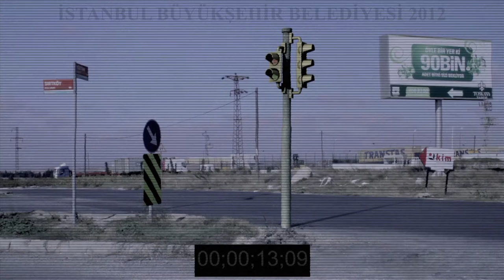"İstanbul'u Bir Günde Nasıl Tasarladım" | "How I Designed Istanbul in One Day"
1. İstanbul Tasarım Bienali'nde sergilenen "İstanbul'u Bir Günde Nasıl Tasarladım", devasa ölçekteki projelerin üzerine alınan kararlar için çizilmesi gereken demokratik yolun, o ölçeğin yanına yaklaşamayacak küçüklükte gözüken müdahaleler için bile alınamadığı gerçeğini anlatmayı hedefliyor. Ve bunu her inşaatın, yapının ve yapımın kaçınılmaz bir yıkım olduğu gerçeğinden hareketle gerçekleştiriyor.

Kısa bir kurmaca belgesel olan "İstanbul'u Bir Günde Nasıl Tasarladım", olağan kent donatılarının "kontrollü yıkım"ını betimliyor. Kent içinde sıradan bir trafik sinyalizasyon ışığı, kaldırım kenarındaki beton babalar, parkın orta yerine tek bir bank, köprü çıkışındaki refüjlere doldurulan laleler ve benzeri birçok kent donatısı, kısa bir geri sayımın ardından basılan tek bir düğme ile yerle bir ediliyor. "İstanbul'u Bir Günde Nasıl Tasarladım?", iktidarlarını sağlamlaştırmak ve ideolojilerini inşa etmek için tek bir tuşa basması yeterli olan "tanrısal" aktörlerin sebep olduğu yıkımı konu alıyor.

"How I Designed Istanbul in One Day", which was exhibited at the 1st Istanbul Design Biennial, suggests that the democratic route concerning decisions on major urban projects, is not even exerted for urban interventions which are incomparable in their scale. The project presents its case using the fact that every construction, every building and every production is an inevitable destruction.

The short fictional documentary "How I Designed Istanbul in One Day" depicts the "controlled demolition" of urban fittings. Fittings such as an ordinary traffic light, concrete obstacles in front of a street, a single bench in the middle of a park, tulips planted near side of a highway are blown up to shreds after a short countdown and with a single push of a button. The subject of "How I Designed Istanbul in One Day" is the destruction caused by "godlike" actors whose sudden actions alone are considered enough to consolidate their potency and to construct their ideologies.

Emine Seda Kayım - Kreatif Direktör / Creative Director
Erhun Erdoğan - Müzik Prodüksiyonu / Music Production
Memduh Can Tanyeli - Yönetmen / Director

Teşekkürlerimizle / With special thanks to:
Şeyda Şen